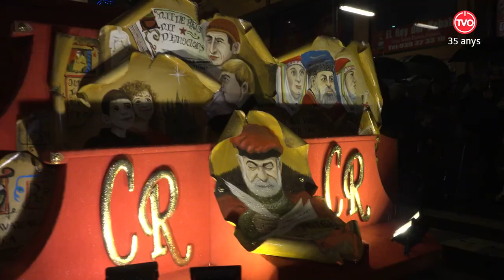Cavalcada de Reis de Vic 2024